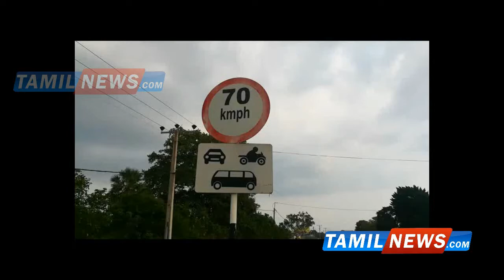kiliinochi polic bribe over speed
நாங்கள் இவ்வாறுதான் இருப்போம், உனக்குத்தான் சட்டங்கள் தெரியவில்லை, நீ என்ன வேண்டும் என்றாலும் செய் நாங்கள் பயந்து போகமாட்டோம்'